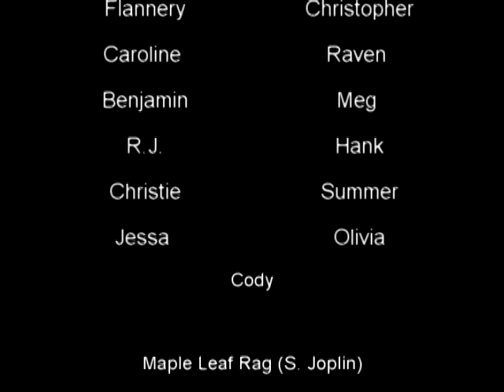Grace in Space by the Maria Montessori School Middle School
Filmed in 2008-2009. This is the final version